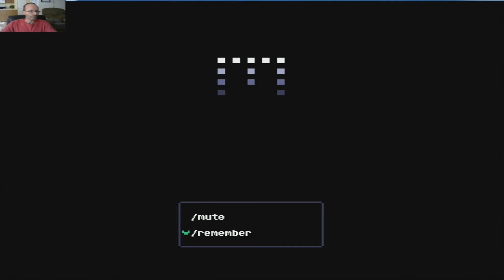Is This What Happens If You're Lazy? | Mute Gameplay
A story of laziness and the negative effects it has on your health.